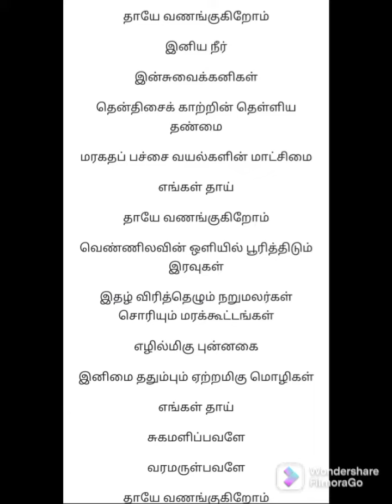independenceday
75th Independence Day celebrations at The Wind Poomalai.